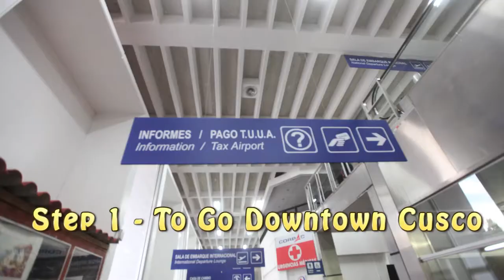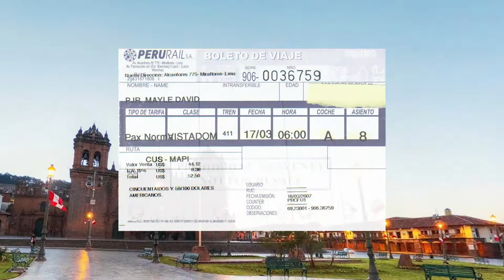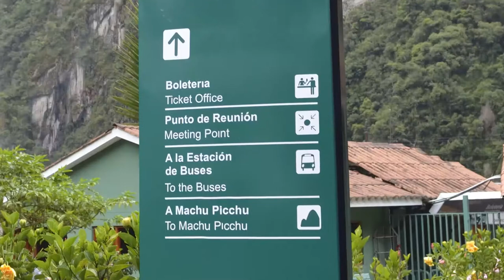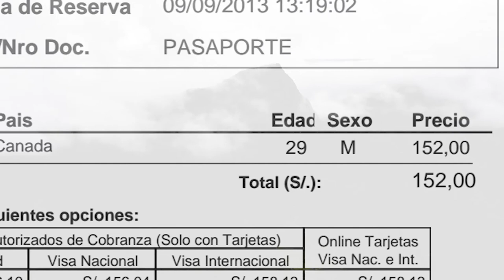How to get to Machu Picchu from Cusco & Tips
In this episode, we'll share the cheapest, easiest and safest way to get to Machu Picchu from Cusco along with tips on altitude sickness. The full directions and written description can be found on our own

Producer/Host: Charles Huang
Editor/Co-Host: Kai Mathias
Camera: Stan Trac
Makeup: Sarah Sefeldas